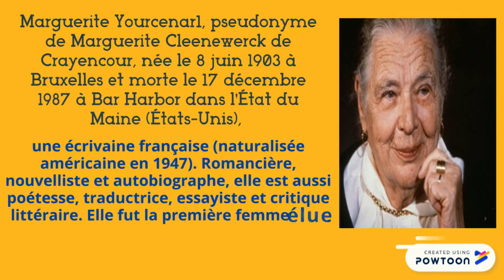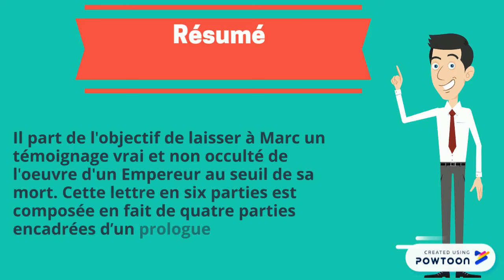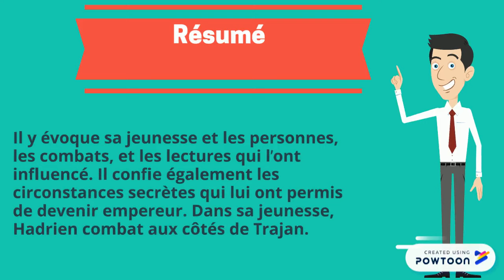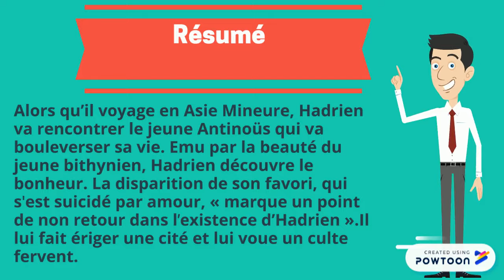Mémoires d'Hadrien, résumé et fiche de lecture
un petit aperçu des  Mémoires d'Hadrien, de Marguerite Yourcenar publié en 1951 un résumé personnages et thèmes